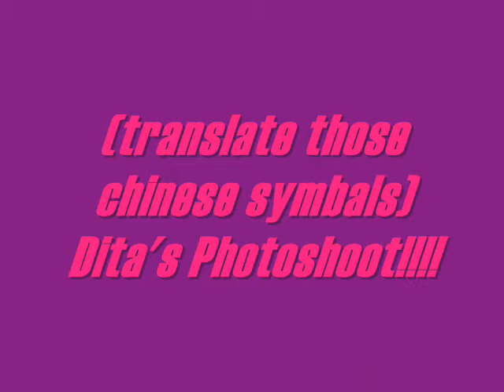Dita's Photoshoot!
i made a photoshoot for every pullip of mine. except dita!this is her photoshoot!